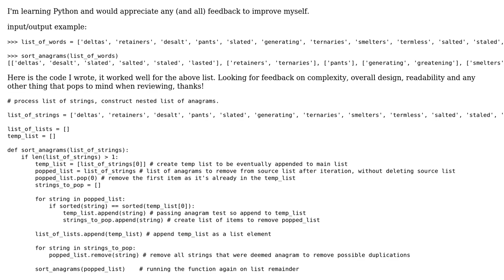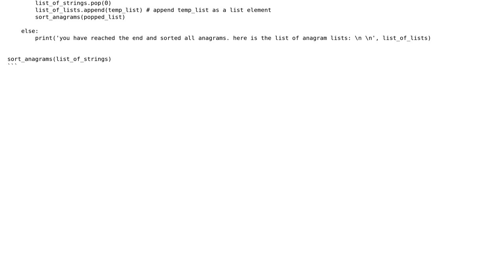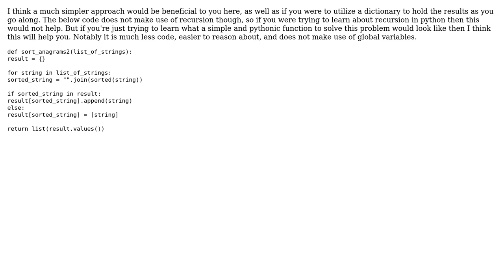Python recursive function that receives list of strings, and returns a nested list of anagrams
Code Review: Python recursive function that receives list of strings, and returns a nested list of anagrams

With thanks & praise to God, and with thanks to the many people who have made this project possible! You are responsible for your own actions.